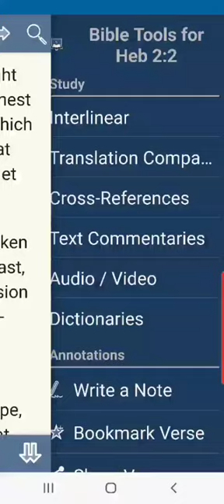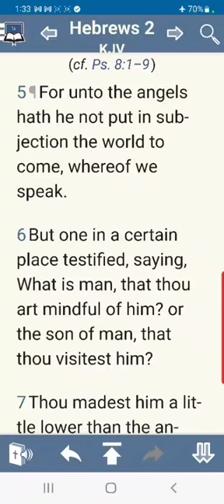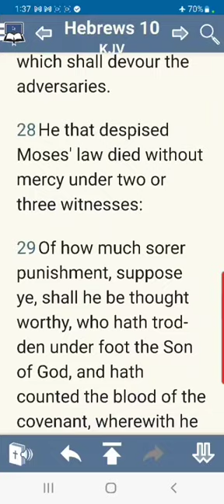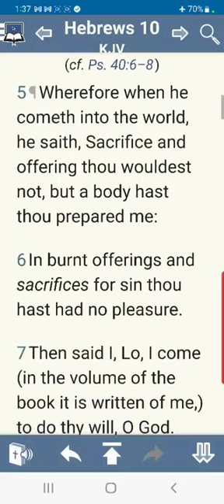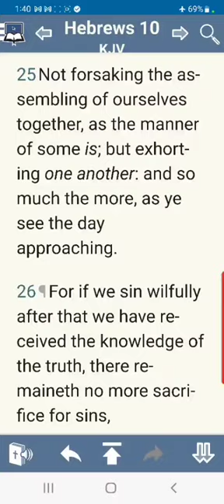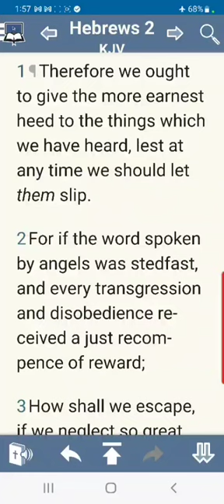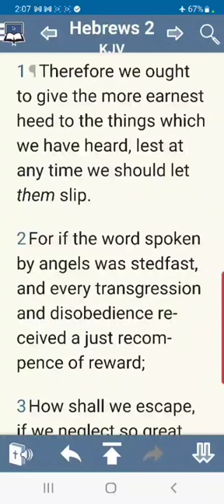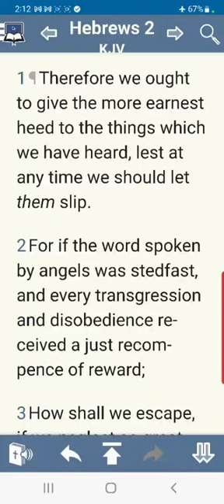Hebrews msg 10 the first warning in Hebrews. Escape what?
In "Hebrews Msg 10 The First Warning in Hebrews Escape What," the teaching delves into the profound concept of spiritual rest in Christ as portrayed in the book of Hebrews. It challenges common misconceptions about the warnings in Hebrews, asserting they were meant for first-century Jews facing Jerusalem's judgment, not believers risking loss of salvation. The message draws a powerful parallel between the Israelites' journey to the Promised Land and the Christian's path to spiritual rest, using rich symbolism to illustrate key theological concepts. It emphasizes the importance of faith in accessing the 'good land' - the unsearchable riches of Christ - and warns against the pitfalls of legalism and self-justification. The teaching encourages believers to embrace their perfected conscience in Christ, enjoy full assurance of faith, and resist the temptation to slip back into works-based righteousness or Rapture idolatry.